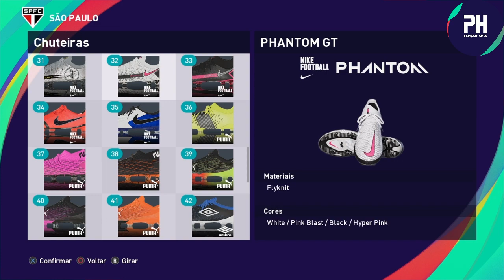FACE DO GABRIEL NEVES (SÃO PAULO) PES 2021